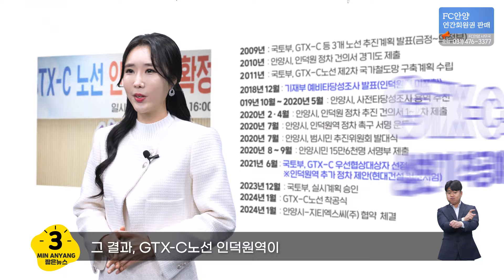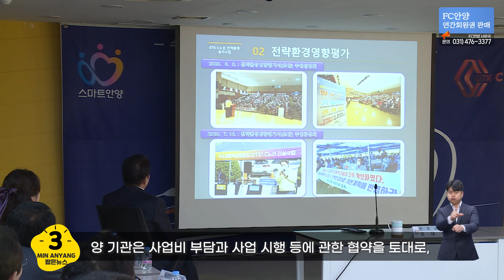안양시~GTX-C노선 인덕원역 협약식 🌻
🎥 방영내용
🚄 1. 안양시~ 지티엑스씨(주) 협약식 개최
🌈 2. 교육사업 설명회

😃상병수당 시범사업으로 안양시 취업자중 7월부터 12월까지  191명이 상병수당2단계 사업을 통해 혜택을 받았으며, 지난해 7월부터 12월까지 191명이 지급 받았다 시범사업이 끝나는 2025년 하반기부터 전국으로 확대될 예정이다.

📌알짜정보
설 연휴 생활폐기물 배출일정 알림
스마트도시통합센터 홍보.체험관 견학 프로그램 참여안내